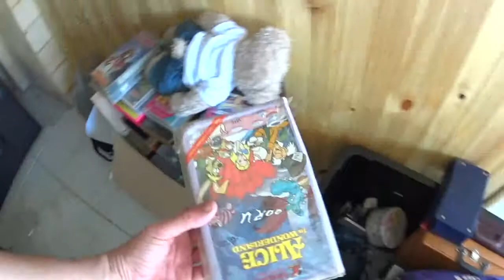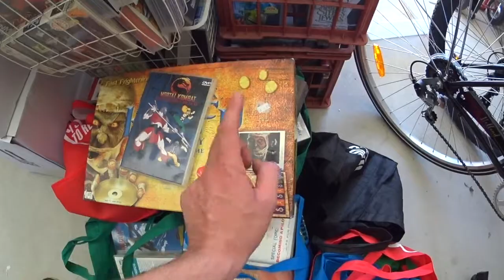THIS THIRFT LOT IS JUST PURE MONEY IN MY POCKETS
JOIN ME AND TAKE A LOOK AT THIS LAST HAUL OF VIDEO AMES, PS2 CONSOLES, N64 LOTS, VHS VIDEOS, CASSETTE TAPES, TOYS VHS PLAYERS. THIS IS THE MOTHER LOAD TO SELL ON EBAY!